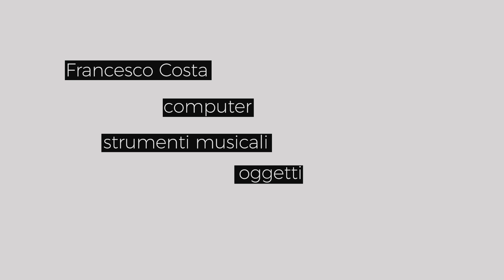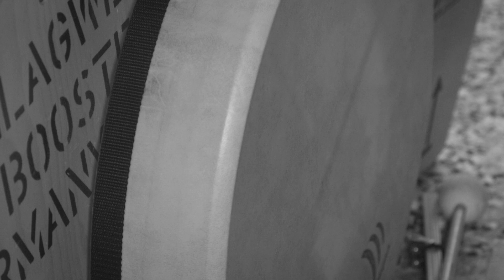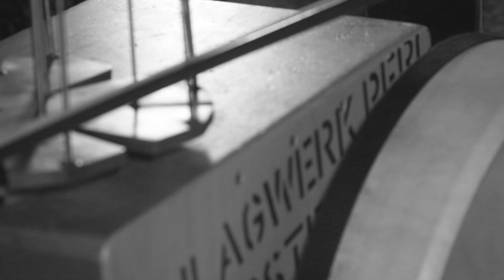Concerti Musica di Ricerca #4 Francesco Costa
Fourth event (concert) of the 'Concerti di Musica di Ricerca' series curated by Patrizia Oliva and Stefano Giust e filmmaking di Alfredo Broccolo, starring Francesco Costa an improvised music musician and researchers who plays trumpet and many other self-built musical instruments.

Filmmaking: Alfredo B.